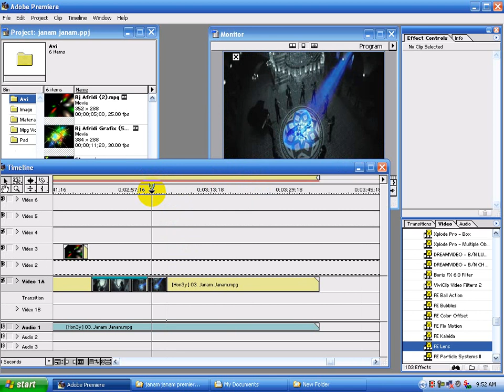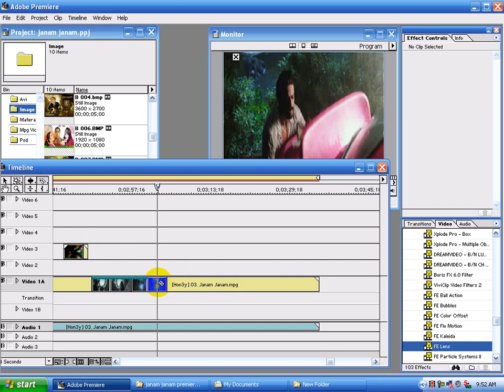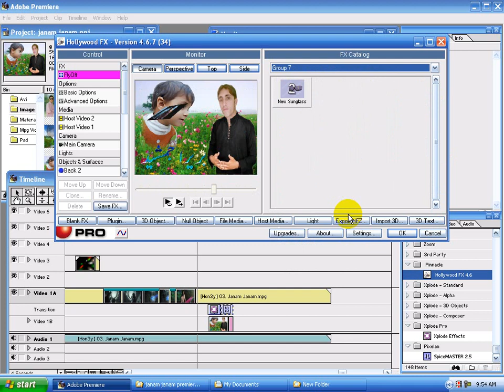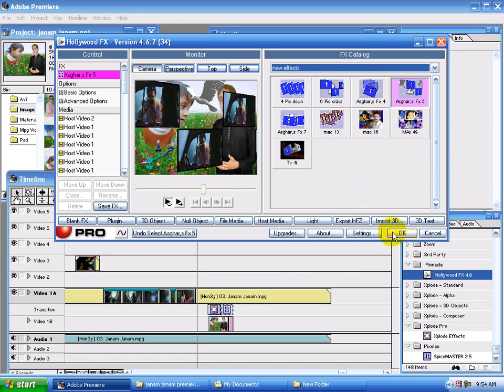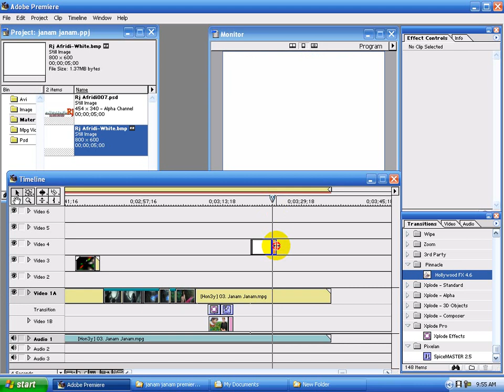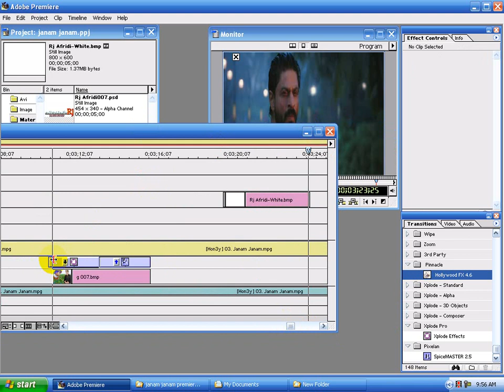Adobe Premiere 6 5 Complete Urdu Traning Lesson 25 movie mixing